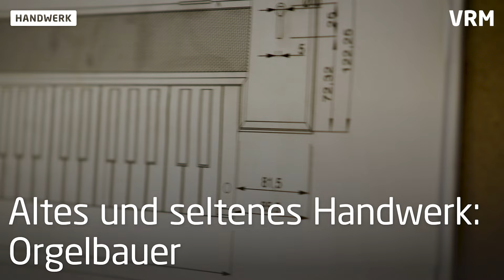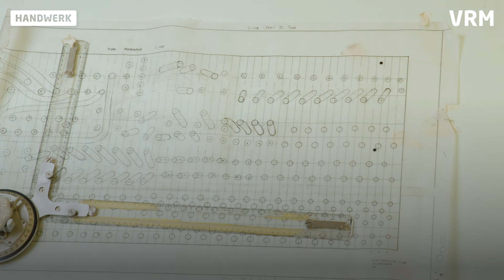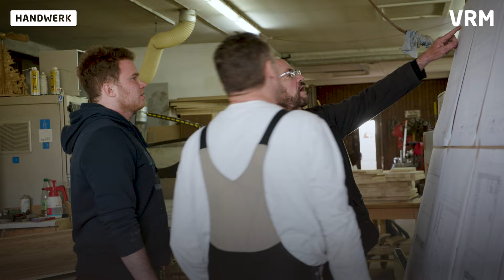Wolfgang Oberlinger aus Windesheim ist Orgelbauermeister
Orgelbauermeister: „Das Schönste ist das Klangerlebnis“
Vom Architekten zum Orgelbauermeister. Wir haben Wolfgang Oberlinger über die Schulter geschaut und mit ihm über seine Arbeitsphilosophie gesprochen. Die Tradition des Orgelbaus beginnt in seiner Familie bereits 1773.

Herzlich Willkommen auf dem YouTube-Kanal der Allgemeinen Zeitung Mainz.

Hier zeigen wir täglich Nachrichten und Informationen aus Mainz, Rheinland-Pfalz, Deutschland und der Welt.